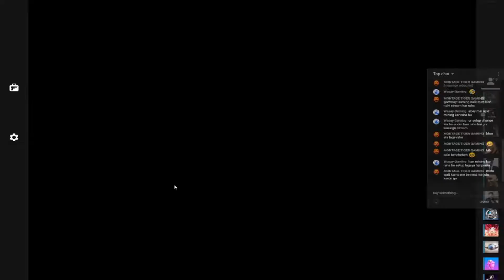I'm So Rusty | CSGO